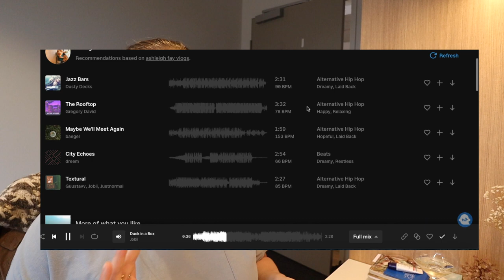REACTING: MOVING to Tasmania | UTAS Student Accommodation Review from an International Student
236% 4.72K/2K

Here is a summary of my first impressions and experiences living at the University of Tasmania's Melville Street flat complex as an international student.

UTAS accommodation review, University of Tasmania for international students, renting for students in Tasmania, student rentals in Hobart, UTAS student rentals